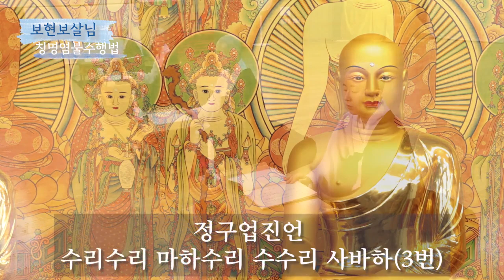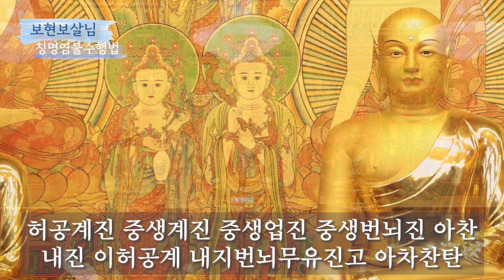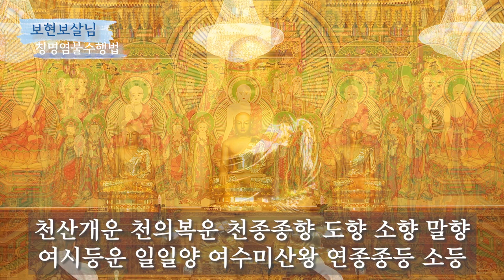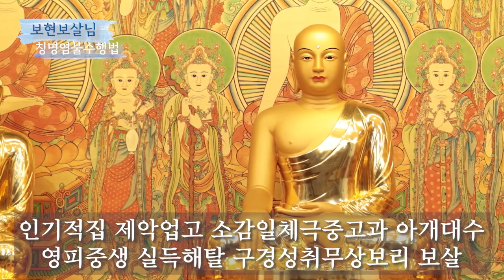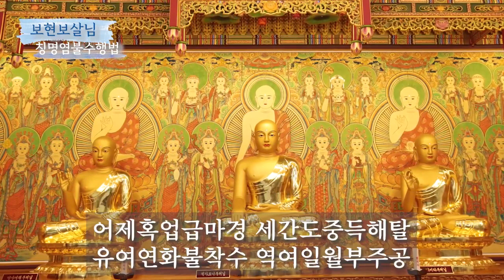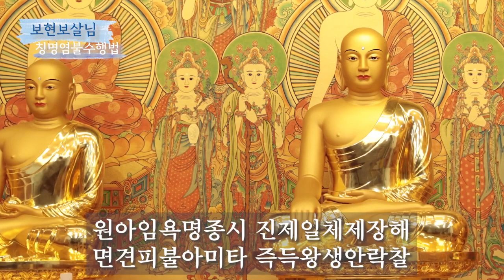팔정도 칭명염불 수행법 보현보살님 기도 / 영산불교 현지사 팔정도 칭명염불 수행법 보현보살님 기도 / 석가모니부처님께서 일러주신 수행법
영산불교 현지사
팔정도 칭명염불 수행법 - 보현보살님 공부법 입니다.

순서
00:21 삼배
01:08 보현행원품 독송
20:50 발원
24:00 정근
34:30 반야심경
36:00 삼배